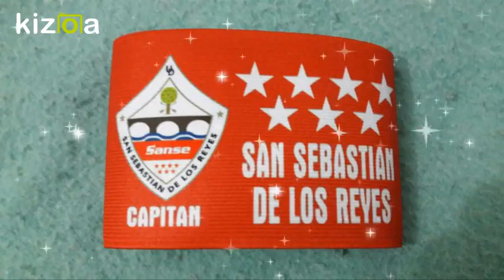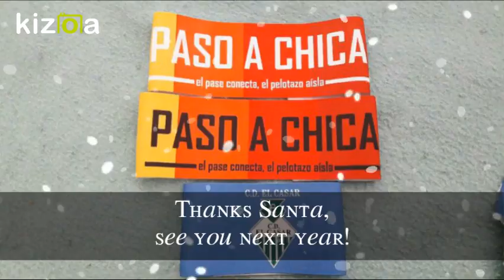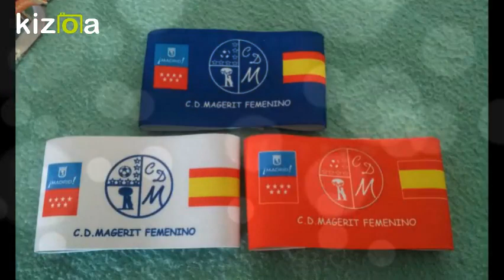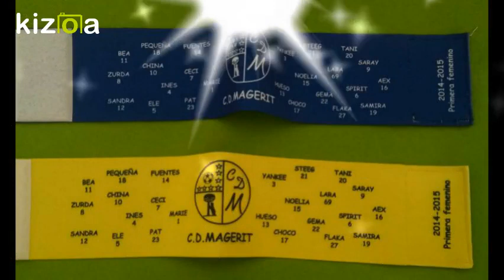Kizoa Editar Videos - Movie Maker: brazaletes personalizados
te fabricamos los brazaletes con el escudo y colores de tu club.